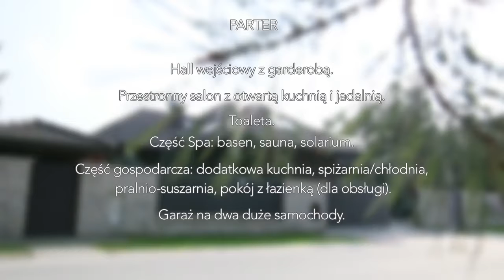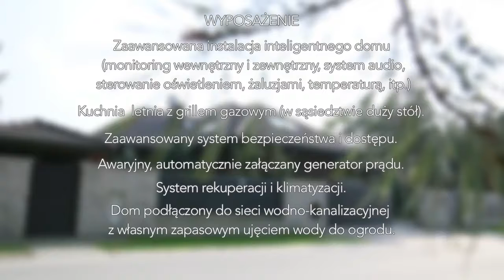Dom na sprzedaż z basenem i SPA Warszawa WesołaHouse for sale Warsaw Wesoła tel. 600813813